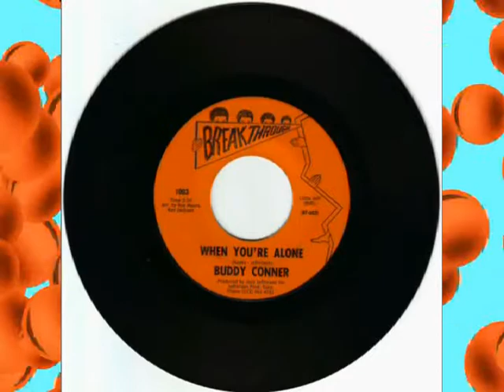BUDDY CONNOR - WHEN YOU'RE ALONE (BREAKTHROUGH)